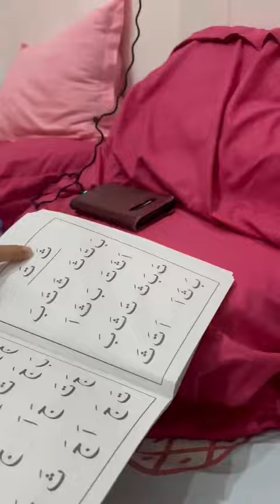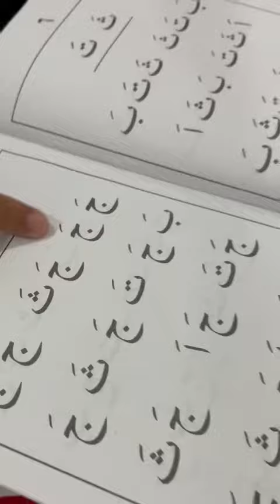26 August 2023